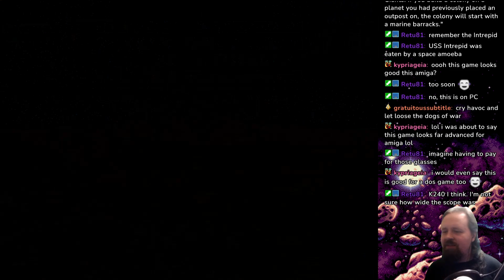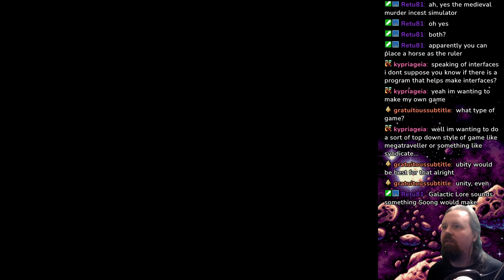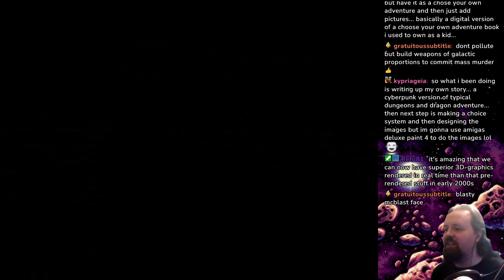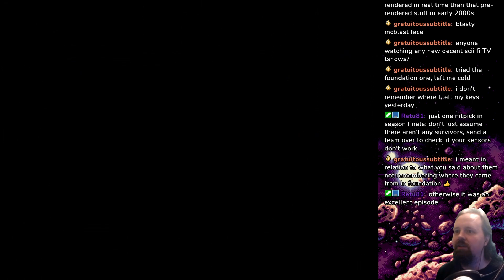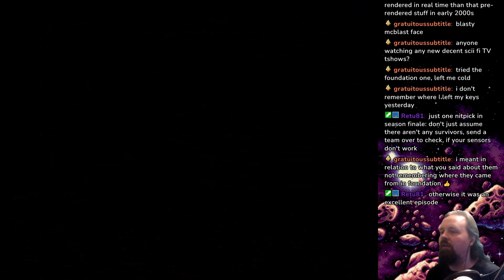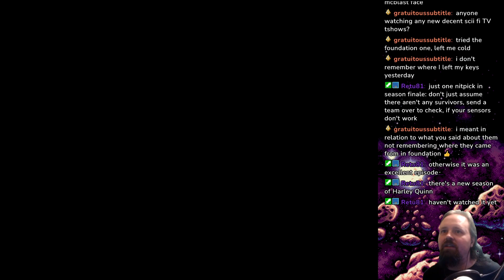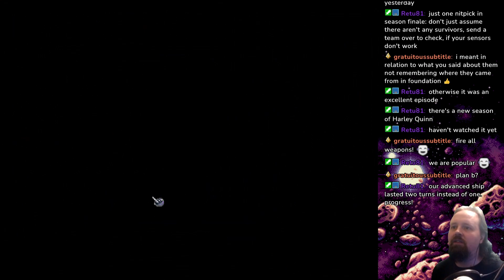Space Dogs vs The Space Amoeba in Master of Orion II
In part 2 of this series, the great Dogstar empire has grown to the level of taking on single-celled lifeforms.